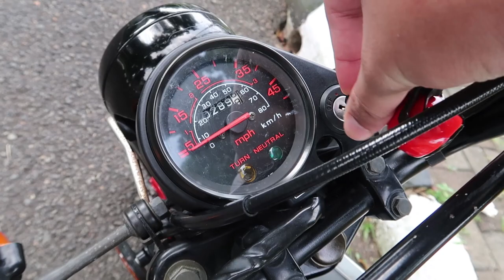HONDA ZB 50cc ( BUKAN MONKEY )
Drone Shoot : Dennis Sapulete
Cameraman : Gabriele & Rama